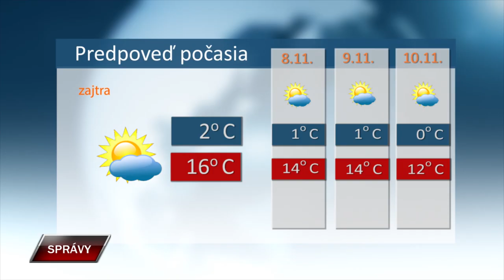SPRAVY 6 11 2024